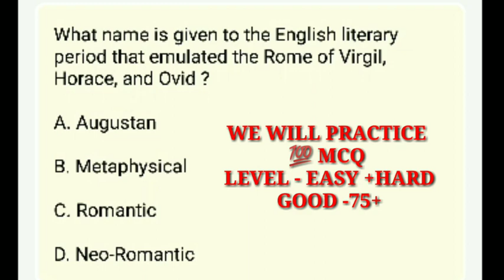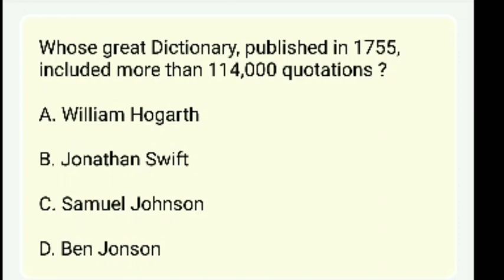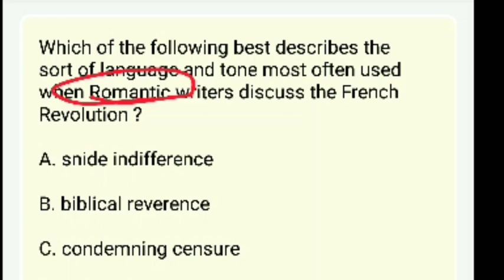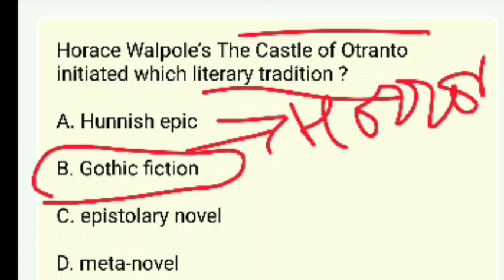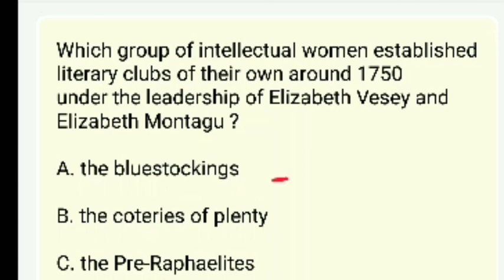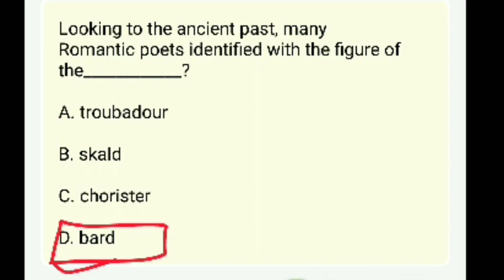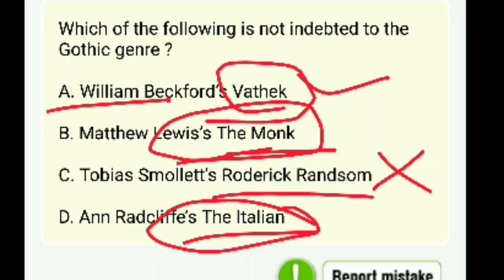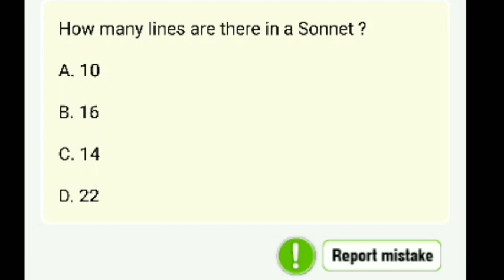Ugc net Mcq ENGLISH LITERATURE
Bestnotestutorials.com
For other courses
In this video we will be covering 100 mcq on ENGLISH LITERATURE . English Literature mcq  is important for all ENGLISH Literature exams .